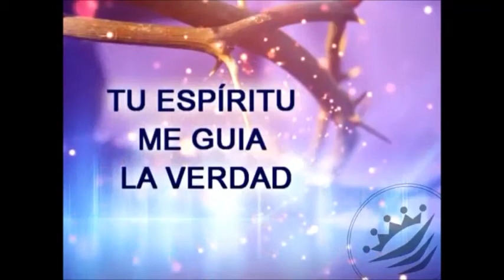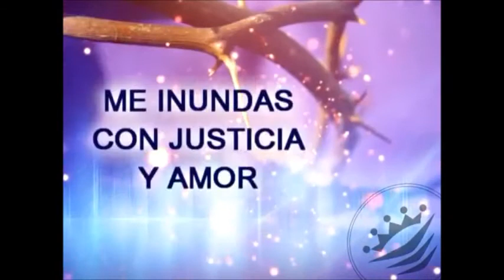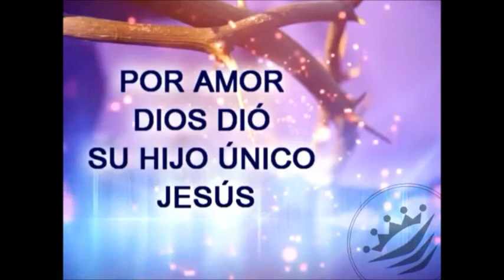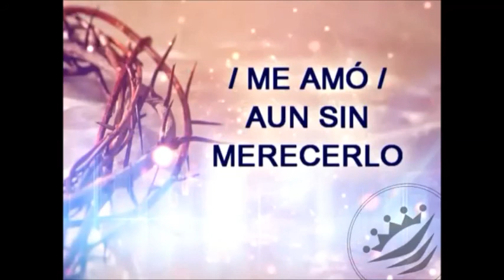Por Mi Murio. Hillsong United y Marco Barrientos.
Iglesia Evangelica Bautista en Navarra y La Rioja
La sangre de Jesús me redimió
Me perdonó y libertad me dio
Tu majestad está dentro de mí
Por siempre creo en ti
Me inundas con justicia y amor
Tu gracia cautivó mi corazón
Tu espíritu me guía a la verdad
Tu amor no fallará
Por amor Dios dio
Su hijo único Jesús
Por mí murió
Me dio esperanza y salvación
En mi lugar
Su vida entregó en la cruz
Me amó, me amó
Aun sin merecerlo
Por mí murió
En mi lugar
Aun sin merecerlo
Por mí murió
En mi lugar
Aun sin merecerlo
Por mí murió
En mi lugar
Aun sin merecerlo
Por mí murió
En mi lugar
Aun sin merecerlo
Por mí murió
En mi lugar
Aun sin merecerlo
Fuente: Musixmatch
Autores de la canción: Matt Crocker